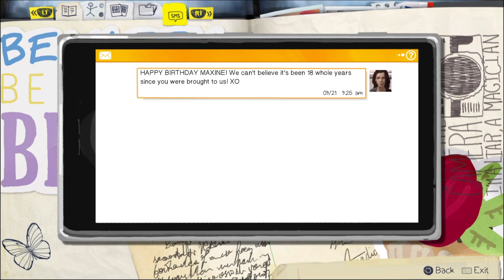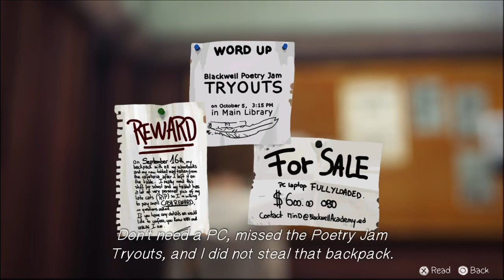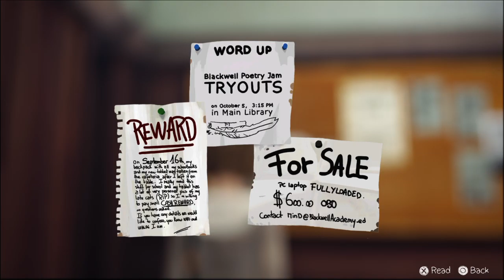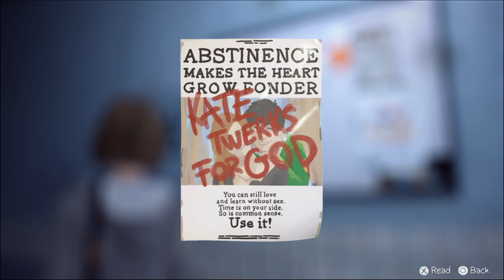Life Is Strange™_20160516201750